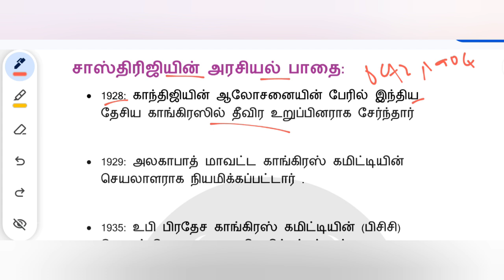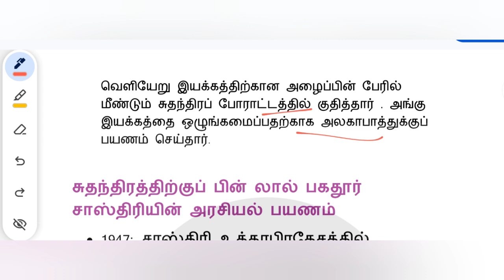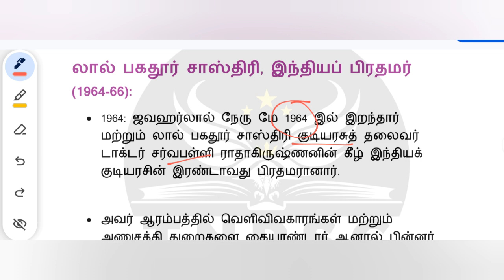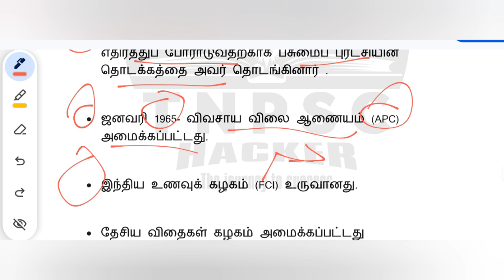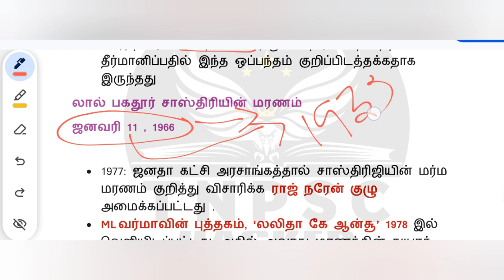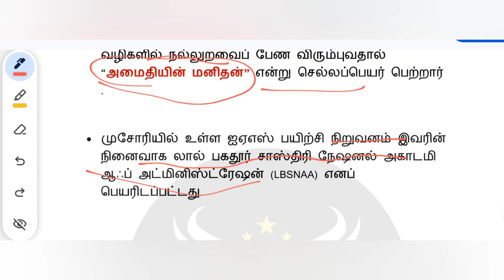லால் பகதூர் சாஸ்திரி Detailed explanation dont miss this🔥lalbahadhursasthiri